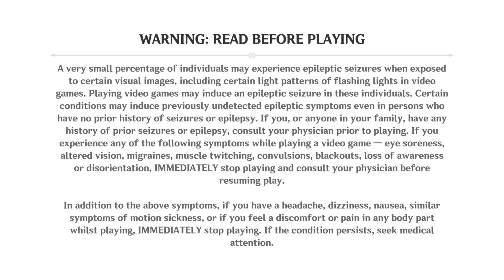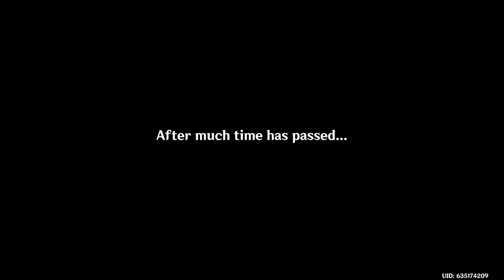Genshin Impact Chapter 2 part 2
The Faturi are making thier move